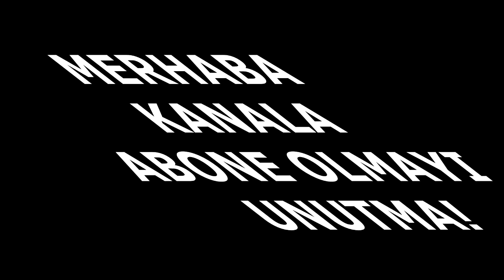ÇİFTETELLİ DİNLE PİŞMAN OLMAZSIN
İSMAİL KAÇAN!A AİT DÜĞÜNLER VE ÇİFTETELLİLER BURADA!